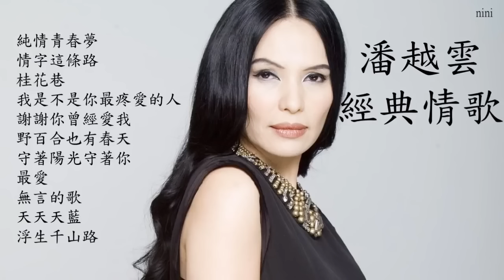潘越雲 經典情歌精選 超級好聽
請大家繼續支持 追劇妮妮 的副頻道喔 !  感謝您 !
推薦影片 沙茶牛肉炒空心菜

純情青春夢
情字這條路
桂花巷
我是不是你最疼愛的人
謝謝你曾經愛我
野百合也有春天
守著陽光守著你
最愛
無言的歌
天天天藍
浮生千山路

您的 "訂閱" 是我最大的鼓勵和動力喔! ^_^